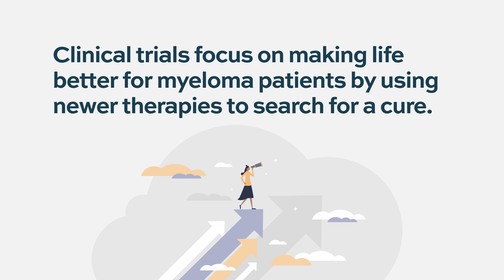What are clinical trials in myeloma?